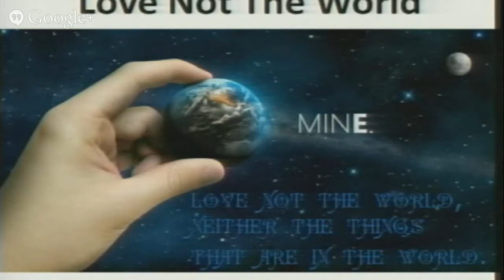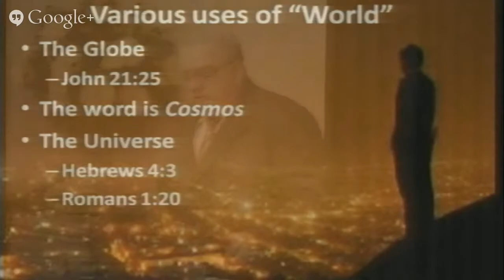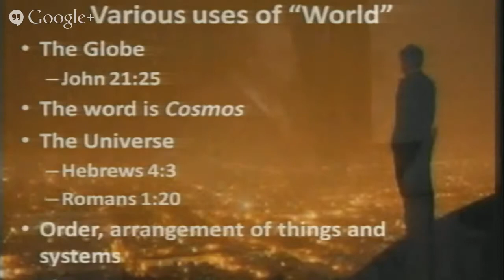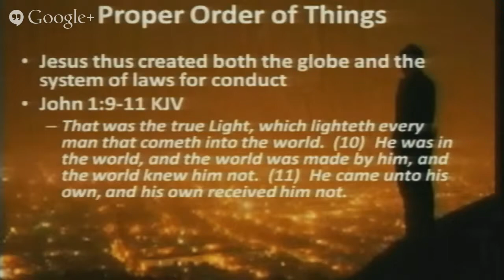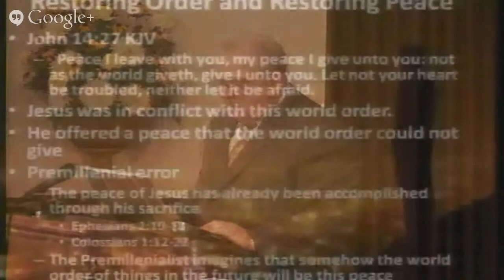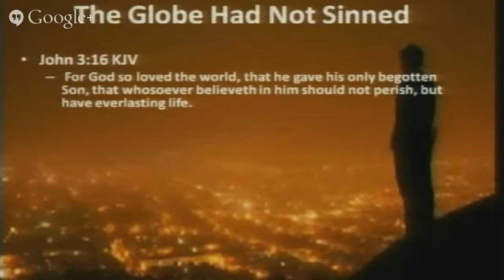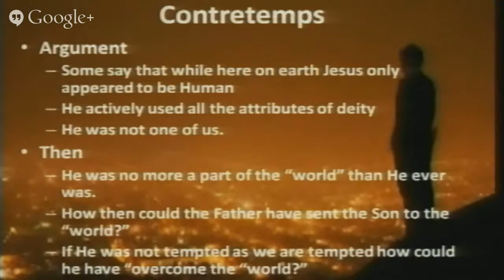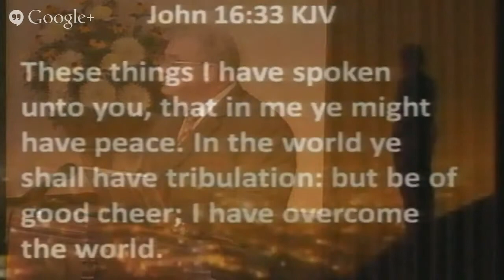Love Not The World